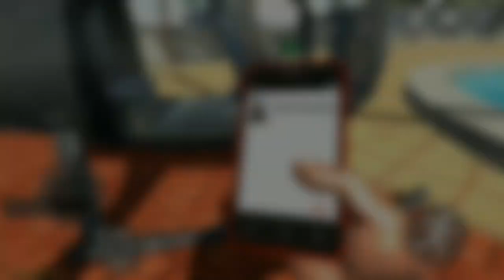Auto | Indian bikes driving 3d | Indian bike driving 3d Updates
Auto | Indian bikes driving 3d | Indian bike driving 3d Auto Update | All CheatCode | CheatCodes Id3d

                          *About Me*
Hi My Name Is Roushan Bishwas And Welcome To ROUSHAN GAMING |
 I am Reading 11th Class |  I am living bihar

आ गया Update | Indian bike driving 3d | Indian bikes driving 3d Update
Indian bikes driving 3d jcb
Jcb आ गई | Indian bike driving 3d | Indian bikes driving 3d jcb
New Car | Indian bike driving 3d | Indian bikes driving 3d New Code
Gta India Game All Cheat Code | Indian Bikes & Cars Driving 3D
gta india
gta india cheat code
gta india flying bike cheat code
gta india game
gtalndla
gtaindia
Indian Bikes & Cars Driving 3D
gta Indla
gta india cheat codes
gta. india
gta india game cheat code
gta india code
gta indian code
Bike driving 3d game
Indian bike game new code
New code in Indian bikes driving 3d
Bikes driving 3d All codes
Bike driving game
New update in Indian bike driving game
gta indian
gta indian game